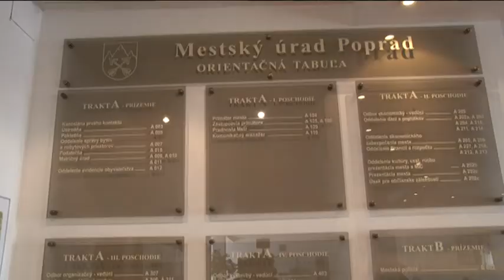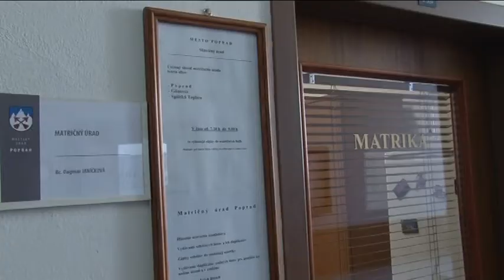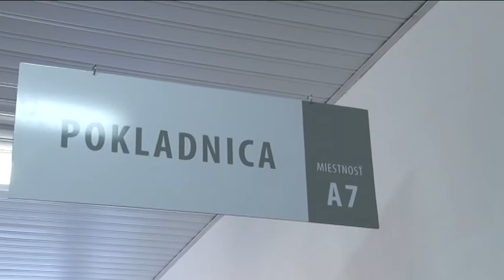Zmena úradných hodín na radnici